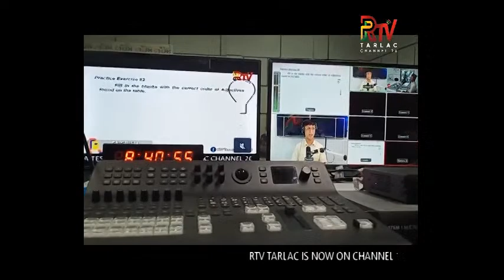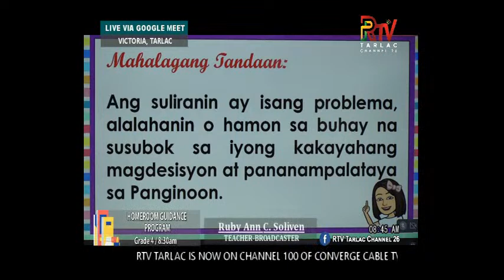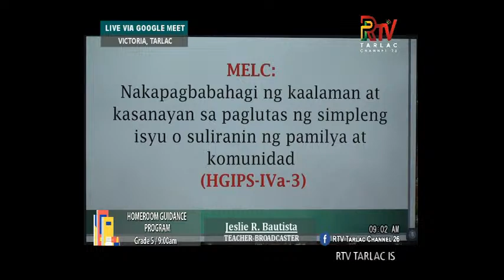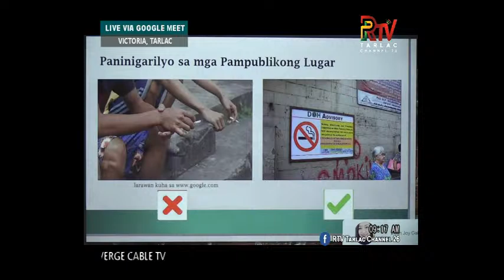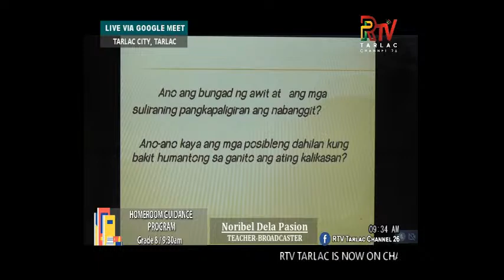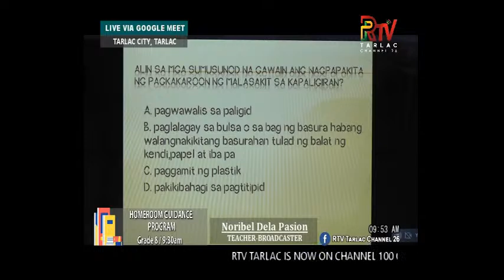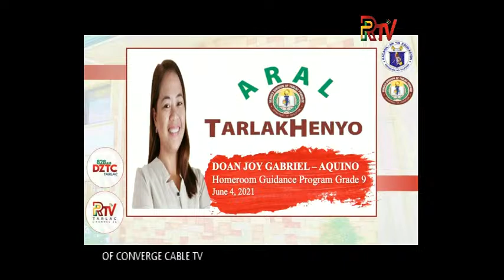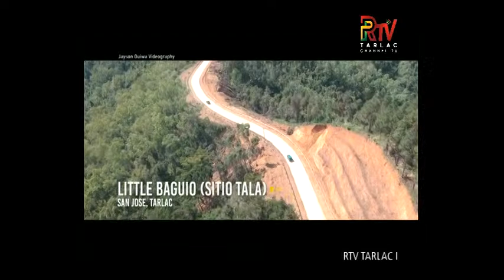WATCH LIVE : RTV Tarlac 26 DEPED - ARAL TARLAK HENYO | JUNE 4, 2021 8:30 AM - 5:30 PM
JUNE 4, 2021 Aral TarlakHenyo discusses the required lessons of Grades 4 and 5 in
the elementary and Grades 8 and 9 in the Junior High School levels.
The lessons are based on the so-called Most Essential Learning Competencies (MELCs). block unlistedvideos.com